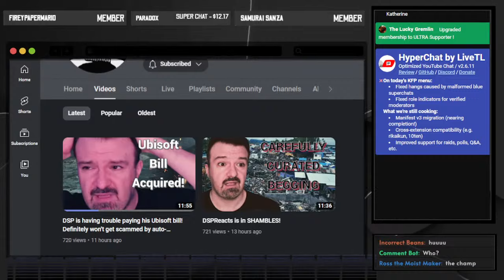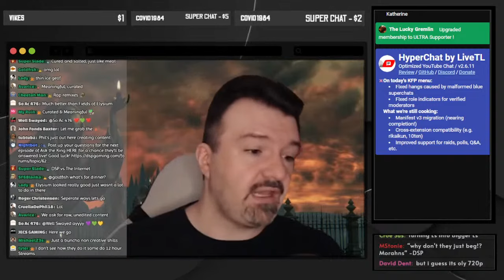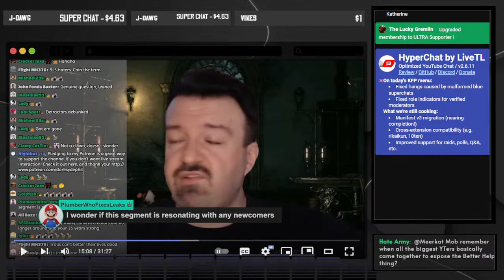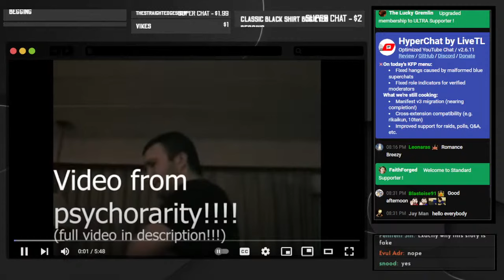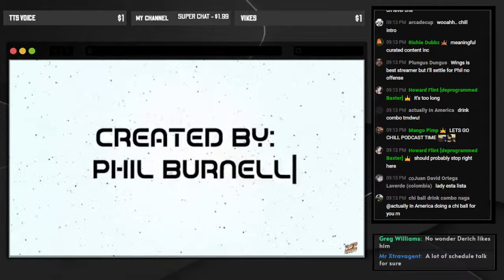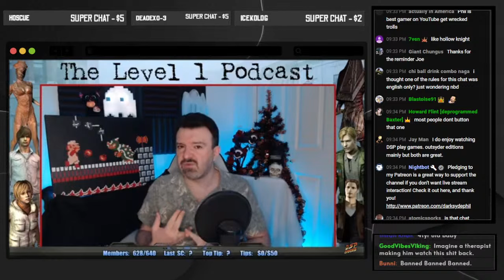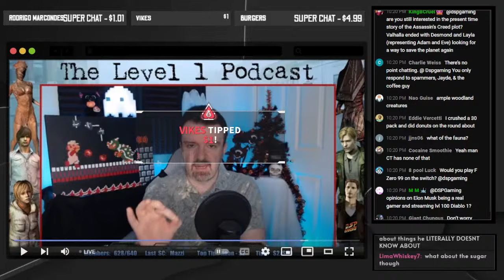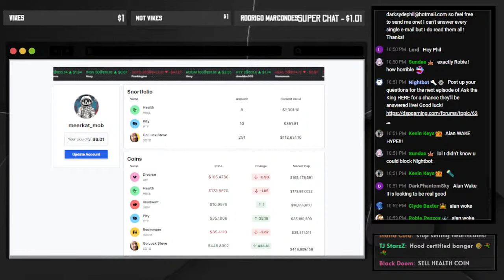A Curation of Meaning || A Level™ One™ Experience™ Plus #12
THE GUY:

0:00 Intro @snortwave
10:25 The Pre-prestream catchup
2:28:09 A Very Cope-filled Prestream